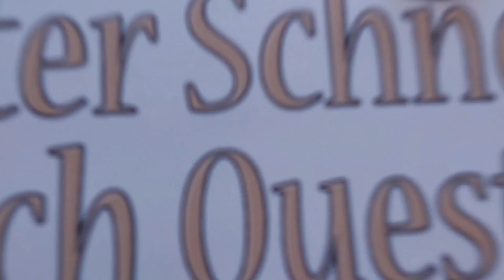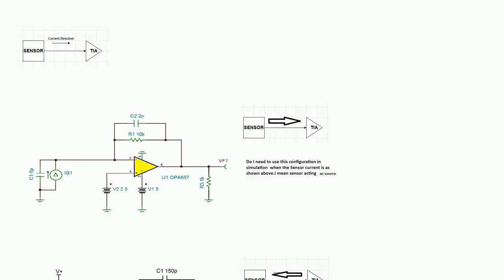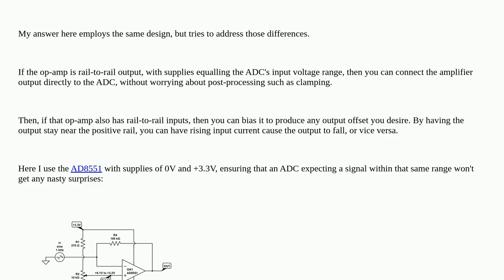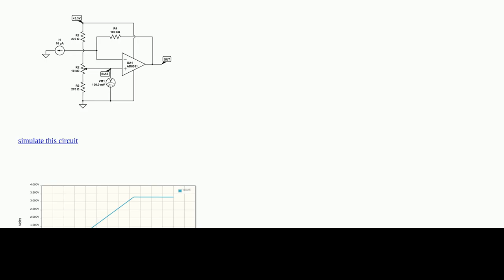Electronics: Simulation of transimpedance amplifier direction of current source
Simulation of transimpedance amplifier direction of current source

A special thanks goes out to the community

  operational-amplifier analog circuit-design photodiode transimpedance-amplifier